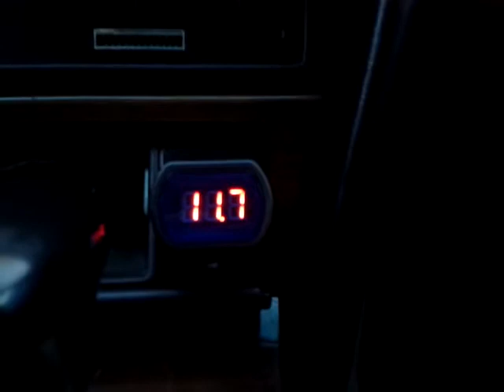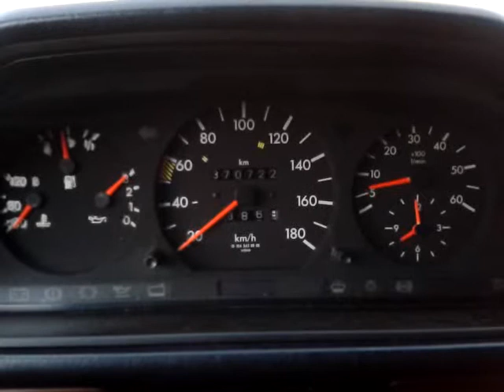mercedes w124 -7 C. cold start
Mercedes w124 -7 fokos indítás.